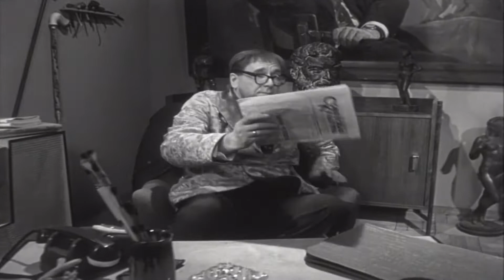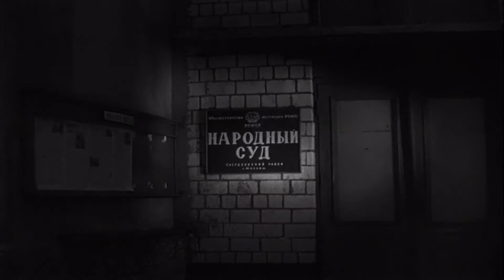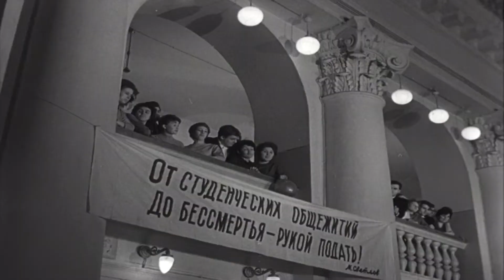Легкая жизнь [1964 г.] FHD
ЛУЧШЕ КАЧЕСТВА НЕТ! \ Легкая жизнь лёгкая комедия \ Окончив химический институт и решив остаться в Москве, Бочкин устроился заведующим химчистки. Беря частные заказы, он очень быстро разбогател. Однако пришло время — и Бочкин перестал получать радость от больших денег и сомнительной известности.